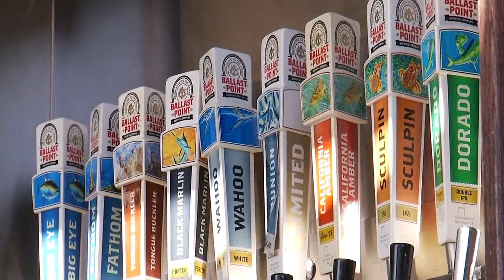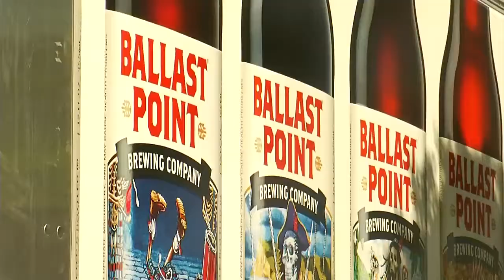Ballast Point Brewery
WSLS's John Carlin joins Natalie and Brittany to give a preview of his trip out to California to the Ballast Point Brewery, which will soon be coming to Bedford!